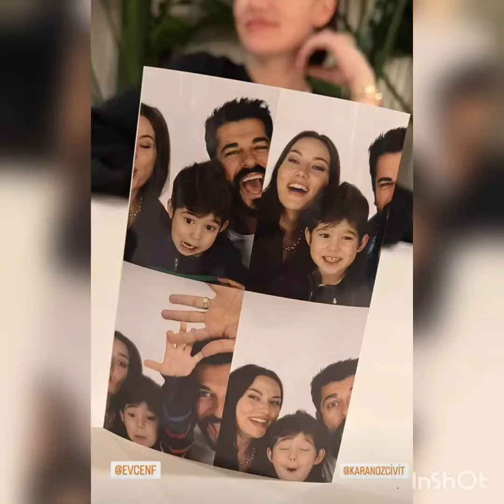Fahriye Evcen ve Burak Özçivit Ailesi Oğulları ile Birlikte Yılbaşı Gezisinde!!😍@MagazinHayati